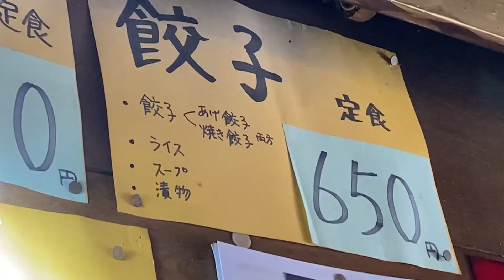新龍(碧南市)餃子定食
餃子定食をいただきました。焼き餃子と揚げ餃子(あんかけ)の2種類で、どちらも美味しいです！どれを食べても美味しい新龍さん！次回は何を食べようかなぁ〜